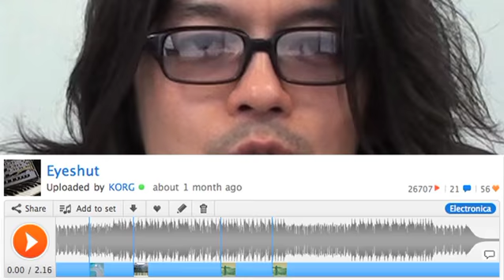佐野電磁、KORG iMS-20を語る。第二回。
株式会社DETUNE 開発本部長の佐野電磁が、KORG iMS-20の魅力について語ります。第二回は「SoundCloudへの上手なアップロード」。アップロードした曲を、たくさんの人に聴いてもらうための、ちょっとしたコツを学びましょう。

SoundCloudへの登録/アップロード/ダウンロードについて、詳しくはiMS­-20のオンライン・マニュアル

第二回「SoundCloudへの上手なアップロード」
(このムービーです)
第三回「iMS-20のマニアックな使い方」